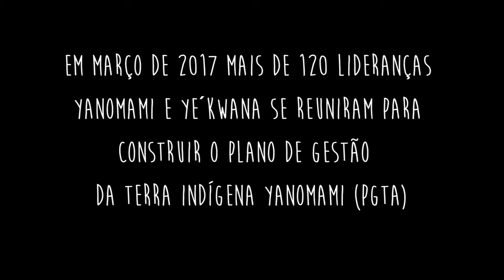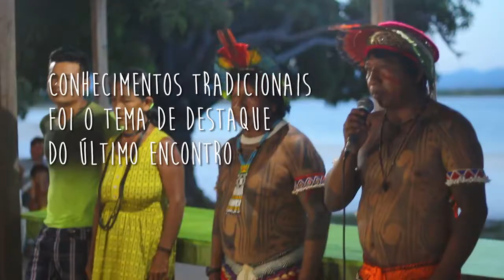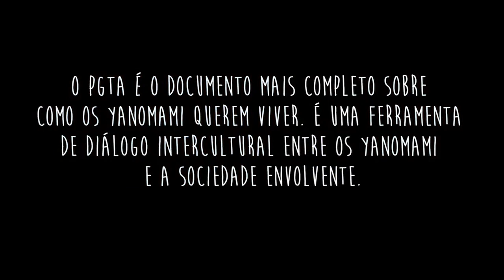Diálogo intercultural entre os Índios Yanomami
Os Yanomami são um dos povos mais numerosos e continuam relativamente isolados na América do Sul. Eles vivem nas florestas e montanhas do norte do Brasil e sul da Venezuela.
Como a maioria dos povos indigenas do continente, os Yanomami provavelmente migraram pelo Estreito de Bering entre a Ásia e a América há cerca de 15.000 anos, seguindo lentamente para a América do Sul. Hoje, sua população total é de cerca de 35.000 pessoas.
Com mais de 9,6 milhões de hectares, o território Yanomami no Brasil é o dobro do tamanho da Suíça. Na Venezuela, os Yanomami vivem na Reserva da Biosfera Alto Orinoco-Casiquiare, de 8,2 milhões de hectares. Juntas, essas regiões formam o maior território indígena coberto por floresta em todo o mundo.
Milhares de garimpeiros trabalham ilegalmente em terras Yanomami, transmitindo doenças mortais como malária e poluindo os rios e as florestas com mercúrio. Pecuaristas estão invadindo e desmatando a fronteira leste de suas terras.

A saúde Yanomami está debilitada e serviços médicos essenciais não chegam a eles, especialmente na Venezuela.

O Congresso Nacional está debatendo um projeto de lei que, se aprovado, irá autorizar a mineração em grande escala em territórios indígenas. Isso será extremamente prejudicial para os Yanomami e outros povos indígenas remotos no Brasil.